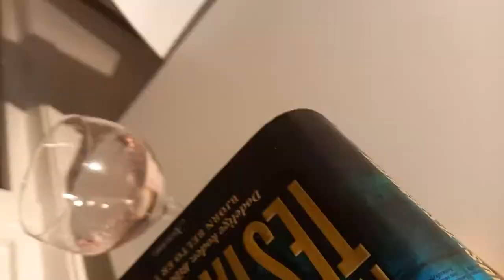1000 piece Disney puzzle, Collector's Edition, Lion King